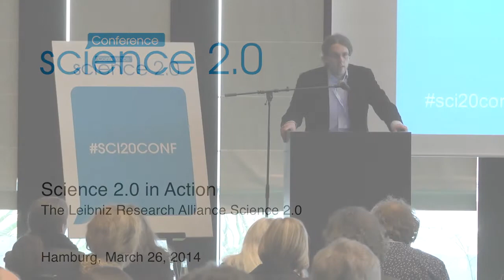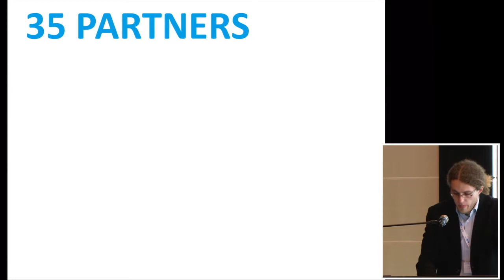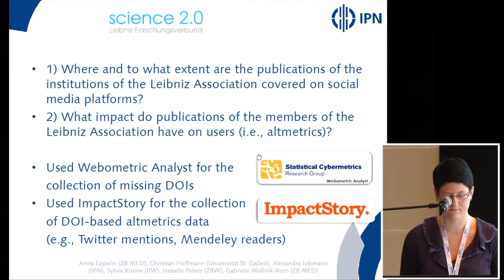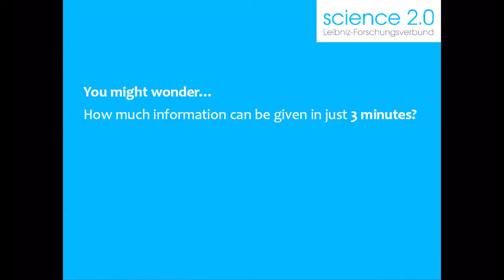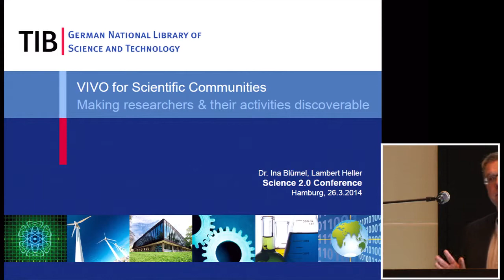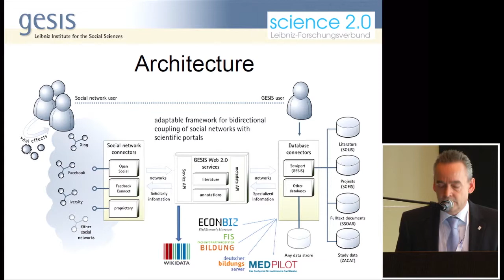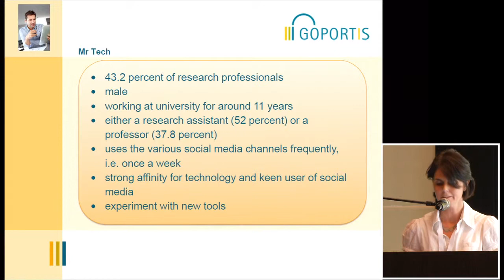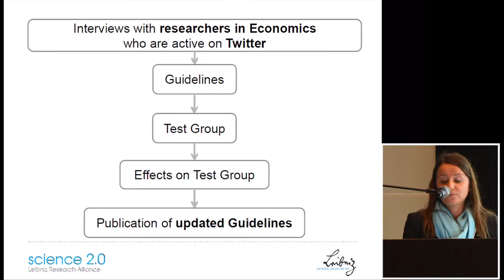Science 2.0 Conference 2014: Lightning Talks Day 1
Lightning Talks: Science 2.0 in Action - The Leibniz Research Alliance Science 2.0
* The Leibniz Research Alliance Science 2.0
Dr Guido Scherp, ZBW - Leibniz Information Centre for Economics, Germany
* Altmetrics for Large, Multidisciplinary Research Groups: A Case Study of the Leibniz Association
Alexandra Jobmann, Leibniz Institute for Science and Mathematics Education (IPN), Germany
* The Social Dilemma of Putting the Idea of Open Science into Practice
Kaja Scheliga, Alexander von Humboldt Institute for Internet and Society, Germany
* Scholars' Use of Social Media and Online-Based Applications
Dr Steffen Albrecht, Media Center, Technical University Dresden, Germany
* VIVO for Scientific Communities
Lambert Heller, German National Library of Science and Technology (TIB) , Germany
* ScholarLib. A Framework for Bidirectional Coupling of Social Networking Sites with Scholarly Portals
Peter Mutschke, GESIS - Leibniz Institute for the Social Sciences, Germany
* PIDs4SOM. Persistence of Scholarly Content on the Social Web
* The Four Types of Social Media User in the Academic and Research Community - Results of a Nationwide Study
Birte Lindstädt, Goportis - Leibniz Library Network for Research Information, Germany
* Visibility for Economists on the Social Web
Dr Anna Maria Koeck, ZBW - Leibniz Information Centre for Economics, Germany